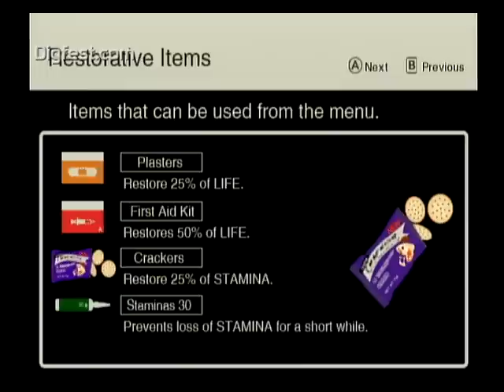(HQ) Disaster: Day Of Crisis Level 1 Gameplay Wii PAL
Release: October 24th 2008
Wii Pal Europe
Nintendo

The gameplay still has a nintendo feel, but in a more mature level.  Reminds me of a cross between zelda, and resident evil.  I'm impressed, and the cinematics are just beautifully scripted just like a Hollywood film.  Shenmue fans will love this :)